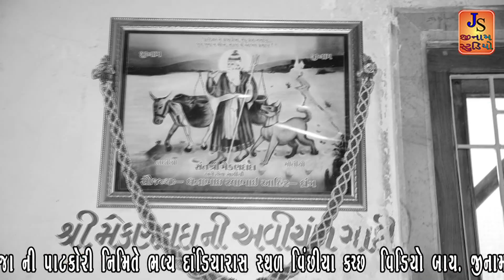Dandiya Raas ll ભરત કાપડી ll દાંડિયા રાસ 2022 વિછીયા કચ્છ ll Studio Jinam Live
❖Title : Dada New Dandiya Raas 2022
❖Singer : ભરત કાપડી
❖Music Label : Jinam Studio Ratnal M- 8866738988

શ્રી સામંત રજા  દાદા કાપડી રાજા ને કોરીપાટી  નિમિત્તે ભવ્ય દાંડિયા રાસ વિછીયા કચ્છ